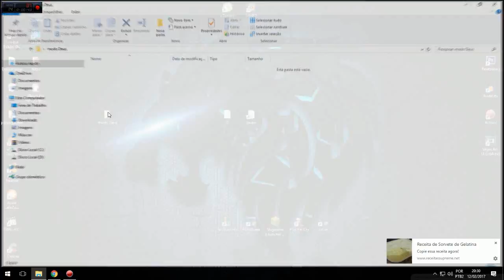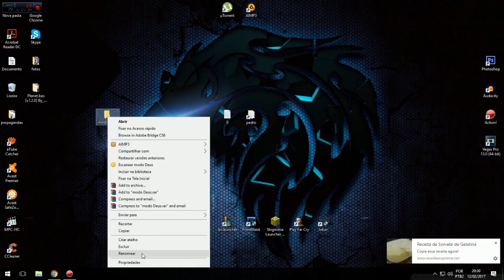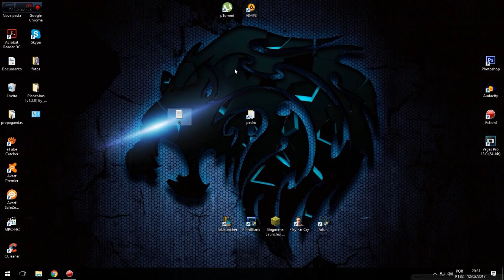NOVO comando de Deus no Windows 2017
▬▬▬▬▬▬▬▬▬▬▬ஜ۩۞۩ஜ▬▬▬▬▬▬▬▬▬▬▬▬▬

Copie: {ED7BA470 8E54 465E 825C 99712043E01C}